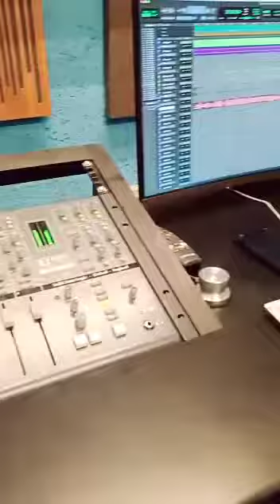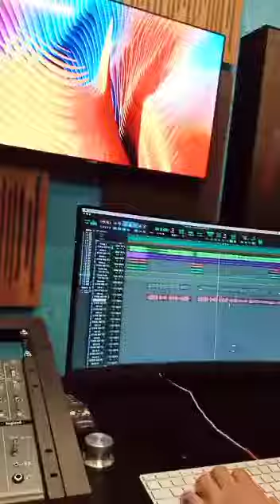Sainyamit Jeevan//Udit Narayan/Shardul Rathod//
Video from Shardul Rathod